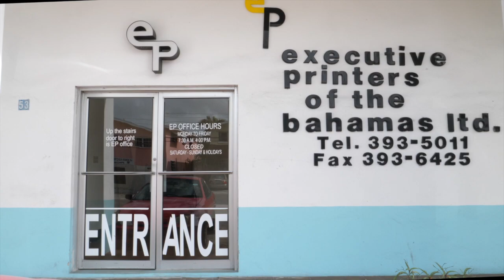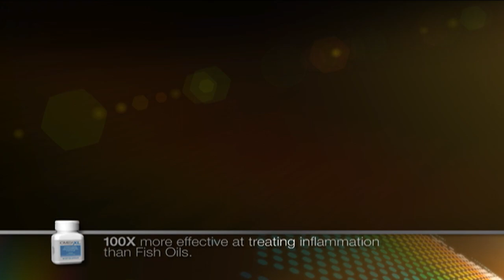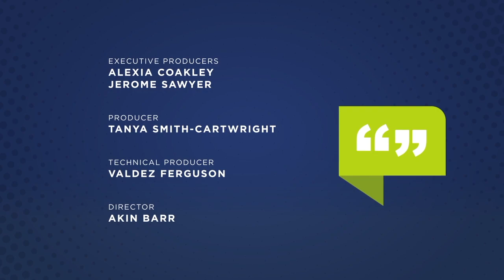ON THE RECORD - BRIGHT MINDS NEXT GEN - SE02 EP11